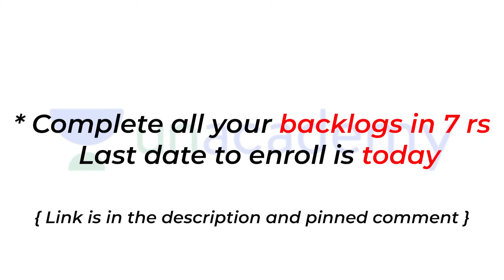This got me to IIT Bombay... EXACT BOOKS SHARED 🤫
🎯 Clear all your backlogs in ₹7 :-
In this video AIR 42, Our PJ Sir Shares the material and books he used in his JEE Preparation that got him to IIT Bombay. Don't Miss this.